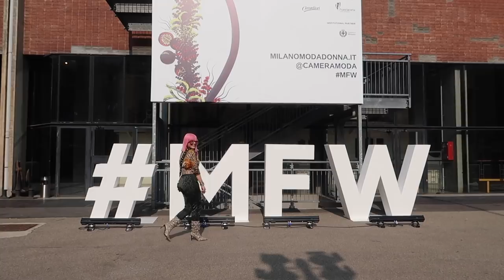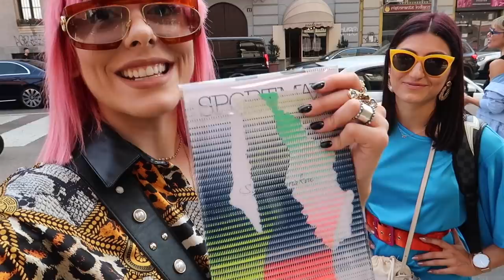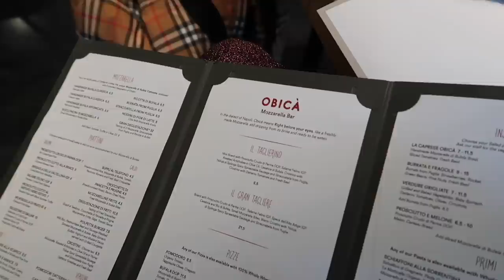Milan Fashion Week | Vlog | SISSY KYRIAKOU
Editing : Konstantinos Vandoros